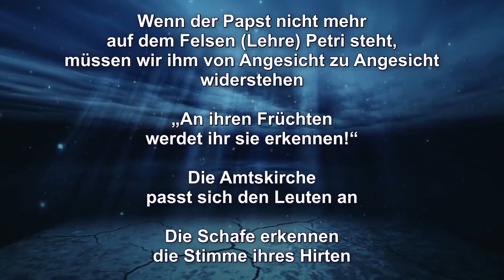Auftrag JESU: Gründung der Untergrundkirche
Predigtauszug des Schwert-Bischofs vom 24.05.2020 – Themen: Ich gehöre nicht zur Amtskirche – Wenn der Papst nicht mehr auf dem Felsen (Lehre) Petri steht, müssen wir ihm von Angesicht zu Angesicht widerstehen – „An ihren Früchten werdet ihr sie erkennen!“ – Die Amtskirche passt sich den Leuten an – Die Schafe erkennen die Stimme ihres Hirten

Spendenkontos: Neuchristen, Bergstrasse 52, CH-9038 Rehetobel –
Postkonto St. Gallen: IBAN CH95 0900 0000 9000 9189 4 / BIC POFICHBEXXX
Postbank München: IBAN DE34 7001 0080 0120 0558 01 / BIC PBNKDEFF